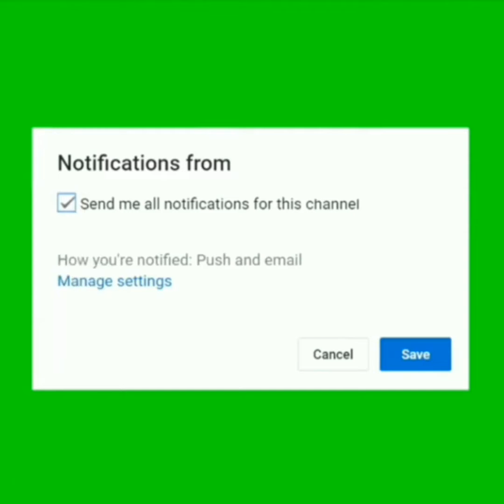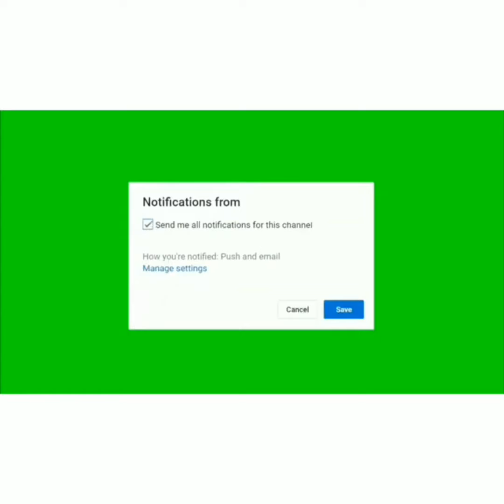Ghana's success in the CHAN qualifiers could be the springboard for Hearts of oaks success in Africa